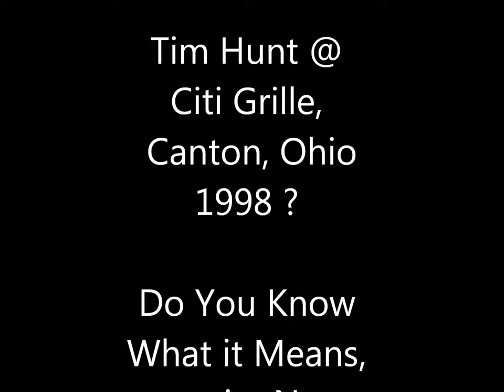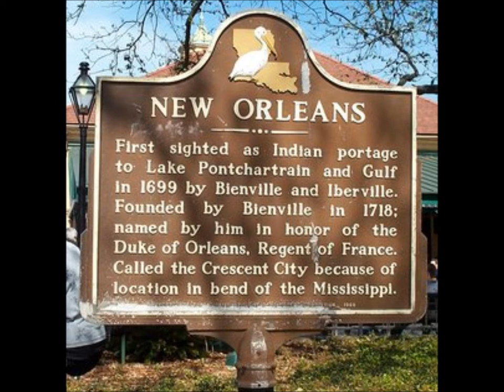Tim Hunt - piano & vocals, " Do you know what it means, to miss New Orleans"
Recorded @ Citi Grille, Canton, Ohio